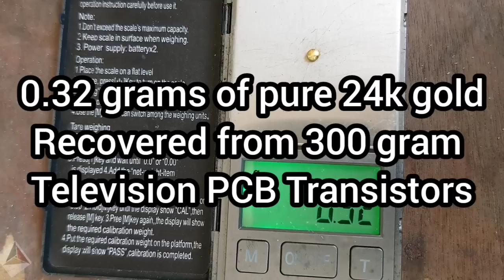TV PCB Board Transistors Gold Recovery | Recovery Gold From Television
Hello Viewers,
In this video, we are going to show you how to recover gold from television PCB board transistors.